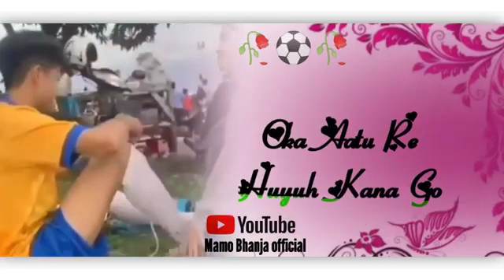oka ature huyukana go jitkar kate hajuh me santali status